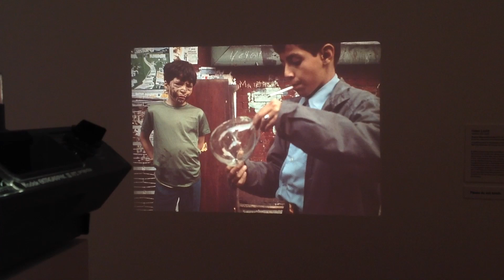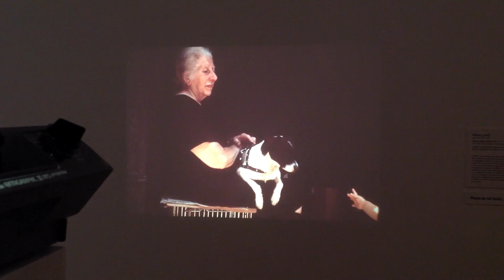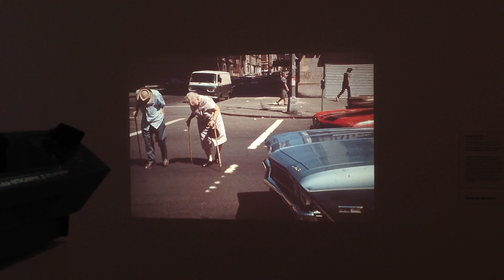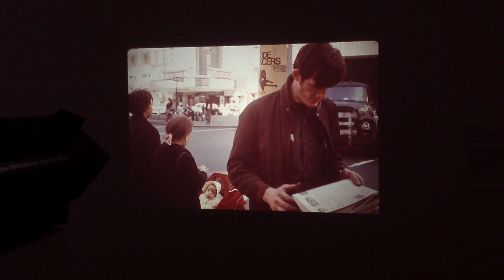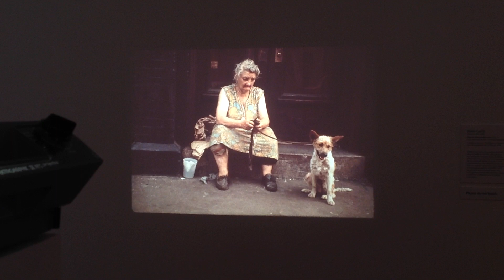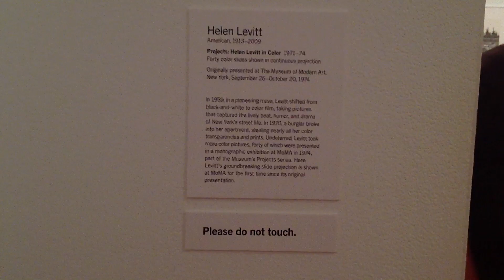Helen Levitt's Color Street Photography from New York City in the 1970's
Color Slide Film from Helen Levitt shot in NYC shot with a Guggenheim she received in 1959 and 1960. Recorded at the MOMA in NYC.